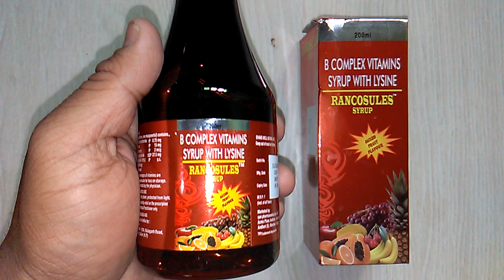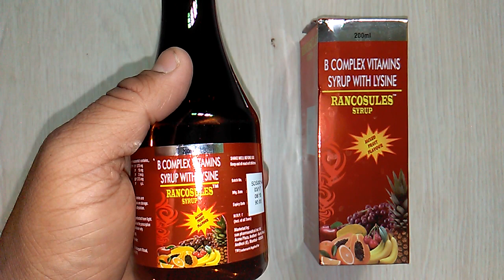हेल्थी रहेंगे कैसे? वीडियो जरूर देखें ! Rancosules Syrup review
Rancosules Syrup is safe
 Rancosules Syrup is effective
 Rancosules Syrup is not having any side effects
Rancosules Syrup costs only 90 rs onlinemedicine,medicine,ayurveda,ayurved ,Ayurvedic Instagram id vijaylahore4262